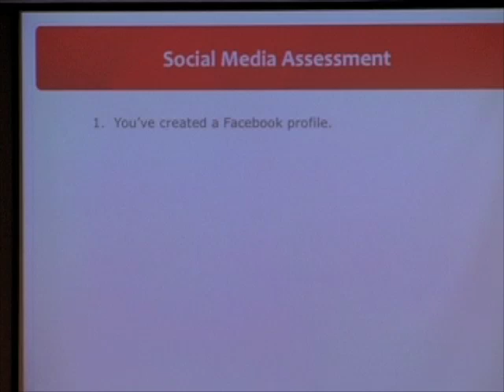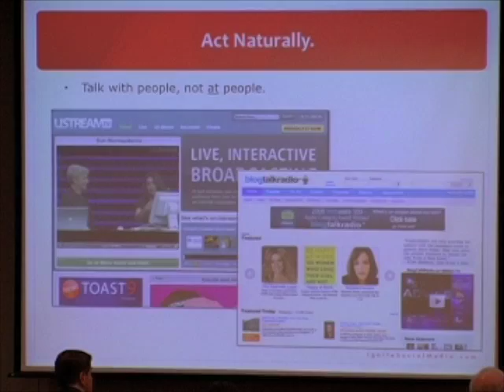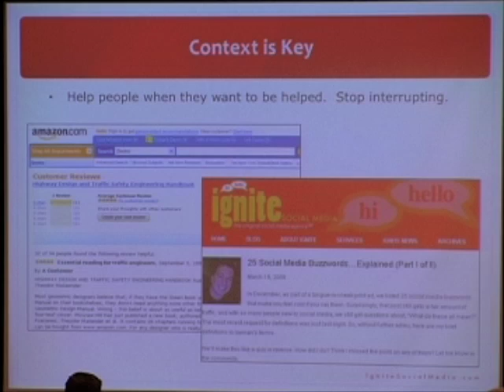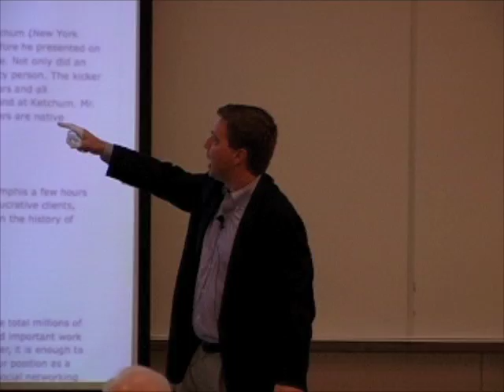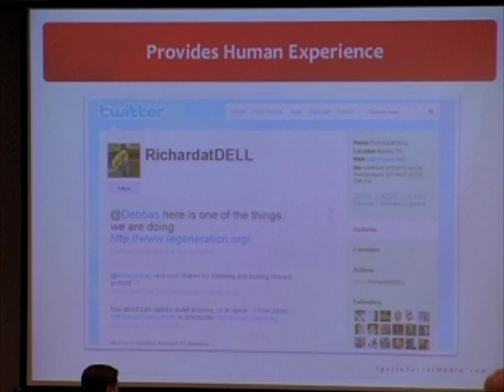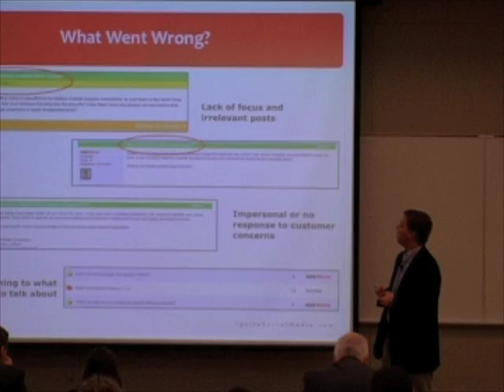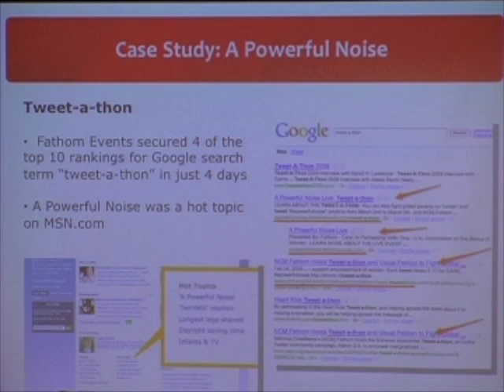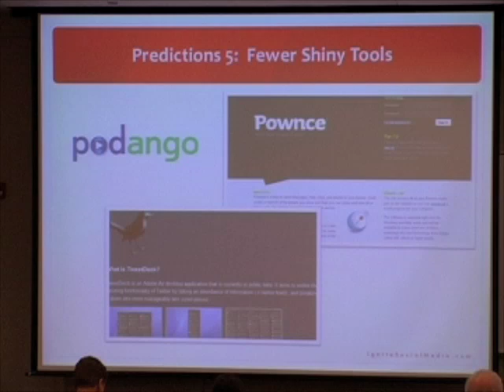Jim Tobin - Social Media is a Cocktail Party (3/24/2009)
Abstract - As social media moves beyond being a buzzword, it impacts communications, both person-to-person and business-to-person. We'll examine the impact of social media on both types of communications, with particular emphasis on the emerging rules of social media marketing, including best practices and major mistakes made so far.